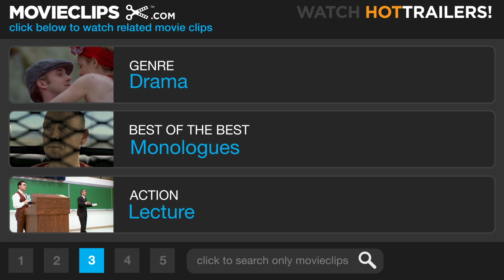Feathers of Gossip - Doubt (7/10) Movie CLIP (2008) HD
CLIP DESCRIPTION:
In a sermon on gossip, Father Flynn (Philip Seymour Hoffman) tells the story of a priest named Father O'Rourke who instructs a woman to cut open a pillow in the wind and retrieve the feathers.

FILM DESCRIPTION:
When the principal (Meryl Streep) of a Bronx Catholic High School accuses a popular priest (Philip Seymour Hoffman) of pedophilia, a young nun caught in between the feuding pair becomes hopelessly swept up in the ensuing controversy. 1964, St. Nicholas, the Bronx: The winds of change are sweeping through this tight-knit religious community, and charismatic priest Father Flynn (Philip Seymour Hoffman) is doing his best to adapt by revisiting the school's notoriously strict disciplinary practices. Unfortunately Father Flynn's progressive ideas stand in stark contrast to the longstanding beliefs of Sister Aloysius Beauvier (Meryl Streep), the iron-willed principal, who believes that an oppressive environment of punishment and fear is the only way to keep the student body in line. Suddenly into this tempestuous environment appears young Donald Miller, St. Nicholas' first black student. When hopeful innocent Sister James (Amy Adams) reluctantly reveals to Sister Beauvier that Father Flynn and Donald have been spending an unusual amount of time together in the church rectory, the unrelentingly righteous headmistress begins a merciless crusade to reveal the beloved clergyman as a lecherous child molester and have him permanently expunged from the school. Yet despite her moral certainty that Father Flynn has committed such an unspeakable transgression, Sister Beauvier has not a shred of actual evidence to back up her audacious claim. Now, as Sister Beauvier and Father Flynn enter into an epic battle of wills, the shock waves set into motion by their explosive confrontation threaten to destroy one man's reputation and tear apart the entire surrounding community. John Patrick Shanley adapted his own play for the screen under the guidance of producer Scott Rudin (The Queen, Notes on a Scandal).

CREDITS:
Cast: Meryl Streep, Philip Seymour Hoffman, Amy Adams, Lloyd Clay Brown
Director: John Patrick Shanley
Producers: Celia D. Costas, Mark Roybal, Scott Rudin, Nora Skinner
Screenwriter: John Patrick Shanley